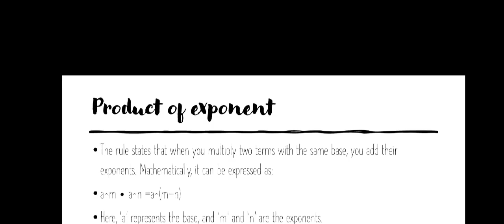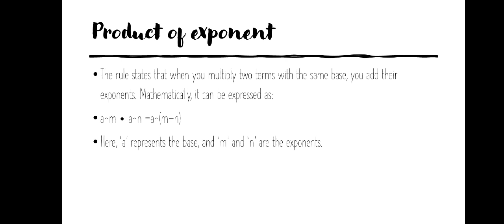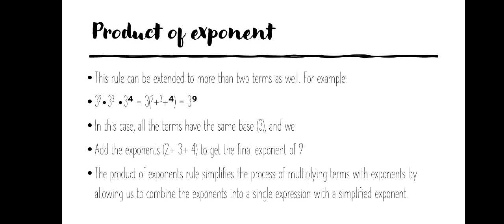PRODUCT OF EXPONENT TUTORIAL CLIP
PRODUCT OF EXPONENT
DEFINITION OF PRODUCT OF EXPONENT
EXAMPLE OF PRODUCT OF EXPONENT